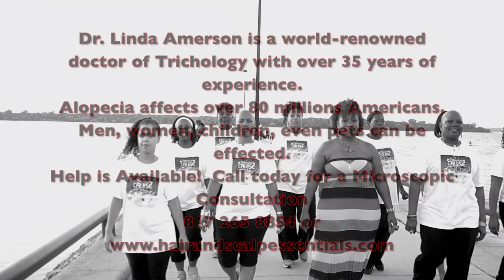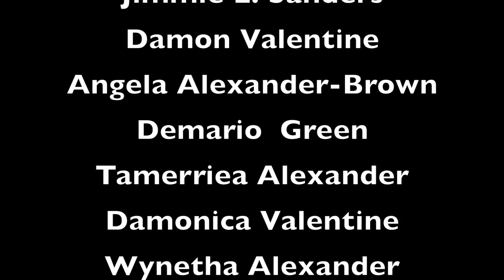Cruise With A Purpose Official Video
Read Reviews by Music Producers & Professional Music Critics

Chuck Nyvele~Writer/Critic for Billboard Magazine

“Cruize With A Purpose,” Dr. Linda Amerson

Award-winning doctor, entrepreneur, philanthropist, lecturer and radio/TV personality Dr. Linda Amerson, has added songwriter and singer to her robust roster of accomplishments! As one of the leading Trichologists in the world, she specializes in the study of alopecia (hair loss) and scalp disorder conditions. In addition to offering an exclusive online range of hair and scalp products via Dr. Amerson’s Hair, Scalp and Skin Therapeutic Essentials, LLC, in 1999 she opened L.A.’s Hair and Scalp Clinic, the first Trichology Training Center in the nation. Based in Arlington, Texas, Dr. Amerson serves as Director and Lead Trainer.
To help spread the good word about her second CWAP, with scholarships for children- and adult-focused “Cruise With A Purpose” for Alopecia Awareness, Dr. A has released the good-natured, ultra positive song “Cruize With a Purpose.” Produced by Phazz Clark and featuring the doctor herself singing and rapping, the uptempo breezy track glides along like a ship at sea… as she offers the rhyme: “Enjoy yourself while you’re here, because we’d love to see you all back next year/On the Cruize with a purpose (happy today, happy today!).”

The 2014 track follows Dr. Amerson’s song debut two years ago, which she wrote as an icebreaker for the first Cruise With A Purpose. That song went over so well that… how could she resist with a fun follow-up?  The scholarship essay winners are Mayaah Peppers and Sanah Jivani.  Be sure to check out the accompanying video clip for “Cruize With a Purpose.”

And for much more information about Dr. Amerson’s achievements and awards, check out hairandscalpessentials.com.

Sweden Music Producer- Andrea Laserlife

 Alopecia affects many people around the world, yet there is not a lot of awareness surrounding this particular condition. Dr. A set out to take on a fun and fresh approach in order to spread the word: writing a song about it! Unfortunately there aren’t many institutions or professionals who actually devote their time and energy to spread awareness about such issue, so Dr. A’s work truly comes as a blessing!

Her themes song “Cruise With  A Purpose” was originally performed as a ice breaker in front of the audience during the first cruise “Dr. Amerson Cruising With A Purpose!”, but the song was received so well that it eventually became sort of a signature track for her! With a modern and fresh beat, the song unfolds with a catchy vibe, as Linda’s soulful vocals take the spotlight and blend in beautifully. Just about the best compromise between that amazing old school vibe and that fresh modern feel!  The song is not only remarkable for its reason and meaning, but it is also really entertaining and well-produced, showcasing Dr. A’s talent as well as here knowledgeable and caring personality.  Your song is really inspirational!

Review by Italian Music Producer Rick Jamm

Review by UK Music Journalist Alex Faulkner
 (The Faulkner Review)

CWAP Music Review by Rockinreviews

‘Cruise With a Purpose' is not only a song written to bring awareness to a great cause, it is also a catchy, creative, and fun tune sung by Dr. Linda Amerson, a real vocal talent, nicknamed The Singing Hair Doctor. Released in 2013, this song is a collaboration with world-renowned producer and composer Victor Clark. This is no surprise since the song has a nice riff that’s very powerful and a catchy beat that you can’t help but move to and sing along with in your own mind. The lyrics serve their purpose well, no pun intended. Raising awareness for alopecia in a musical way is a great idea mastered by a great mind. It’s a clever way to not only raise awareness, but to also create a fun way to collect proceeds for donations to the essay scholarship fund. Kudos to you Dr. Amerson for masterminding such a great endeavor!

 Music Review CWAP by Deborah Clark

Love your song!  Can’t get it out of head!  Find myself humming it all day.  Sounds like a great trip to take!!!   Best of luck to you and your crew.   Keep shining God has favored you!   God bless!